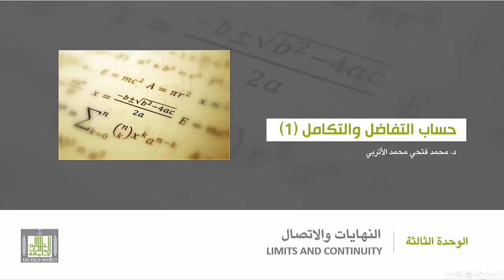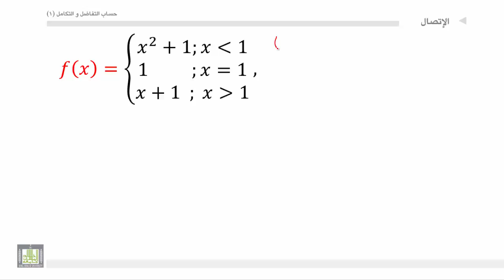حساب التفاضل والتكامل - الوحدة 3 : الاتصال - 2 - Continuity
المقررات المفتوحة
أمثلة علي عدم إتصال دالة عند نقطة.